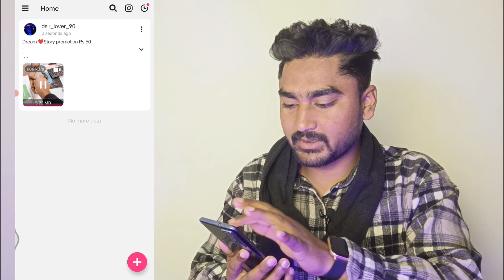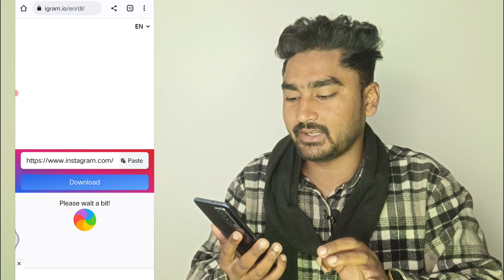Instagram Reels Download Kaise Kare | How to Download Instagram Reels Video | Instagram Tips & Trick